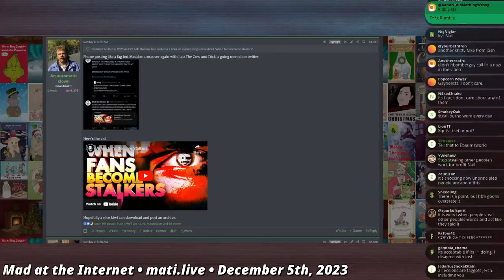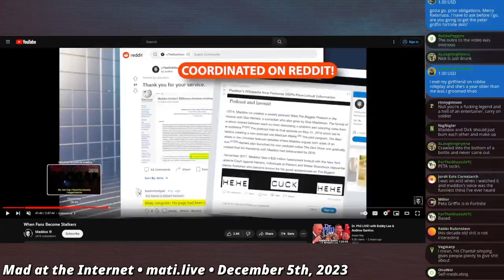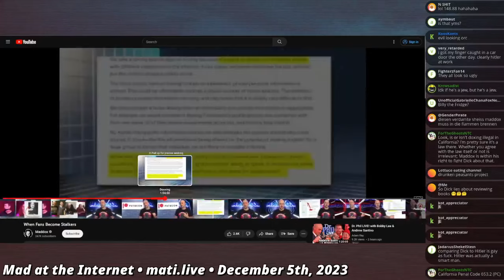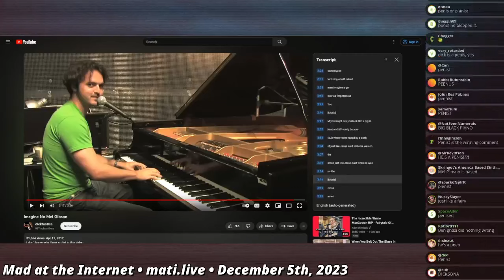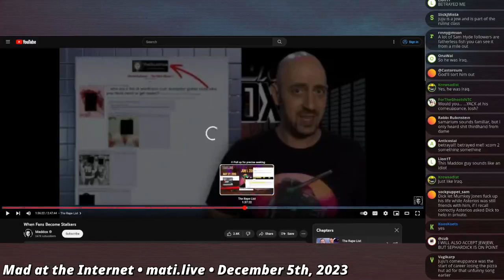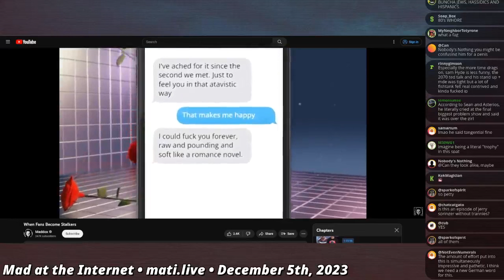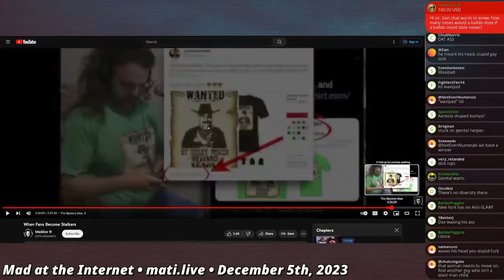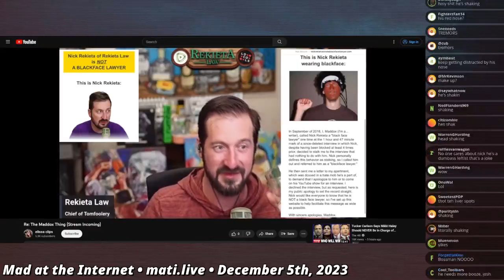Maddox's video - Mad at the Internet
Maddox put out a very long video concerning his ex co-host Dick Masterson.